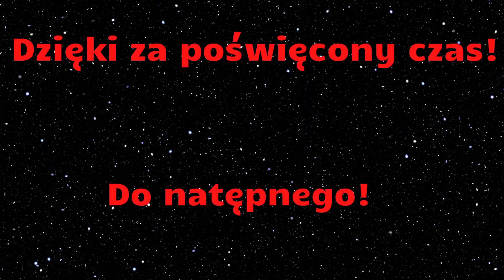Toro Workman 3300-D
Dzisiaj krótka prezentacja Pojazdu Toro który jest na sprzedaż.